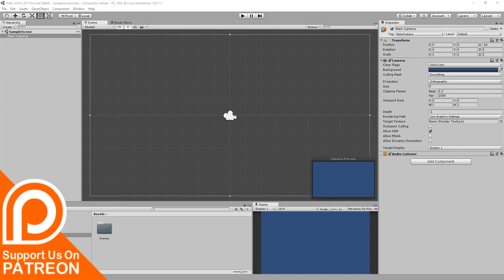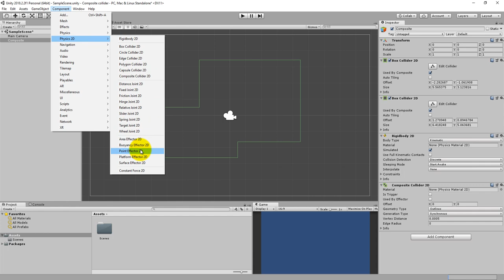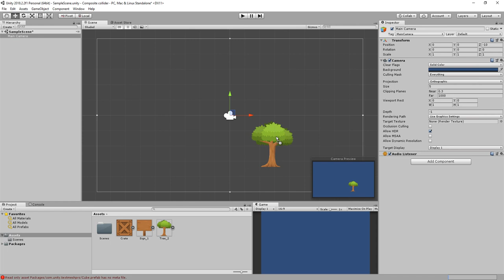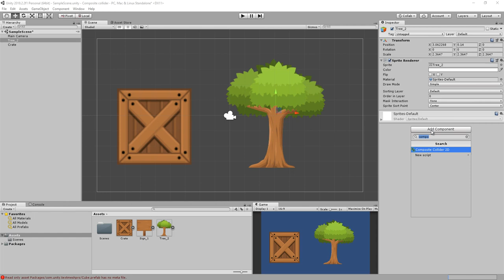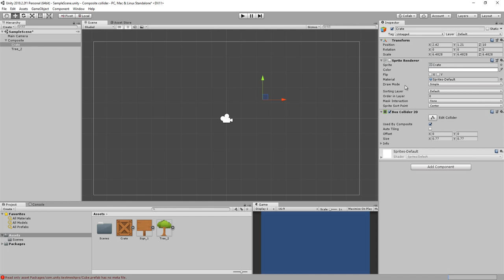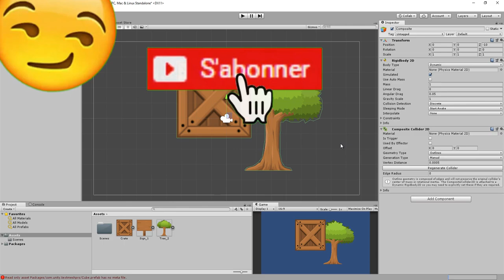Utiliser les Composite Collider 2D avec Unity 👍